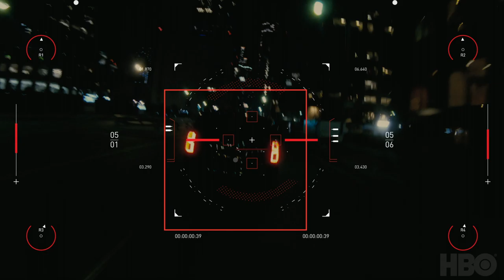westworldscoringcompetition2020 Benjamin Moy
My entry for the Spitfire / Westworld scoring competition... I went a little bit crazy!  Enjoy!!!